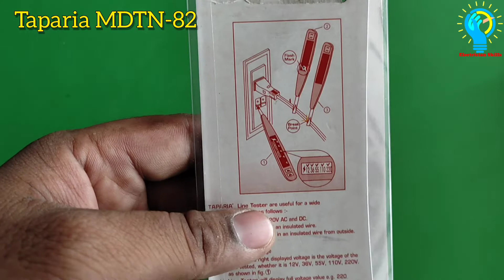Taparia MDTN82 Digital Voltage Tester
Taparia MDTN82 Digital Voltage Tester | Taparia MDTN82 Tester | Digital Tester @Electrician Skills

Digital_Tester @Electrician Skills